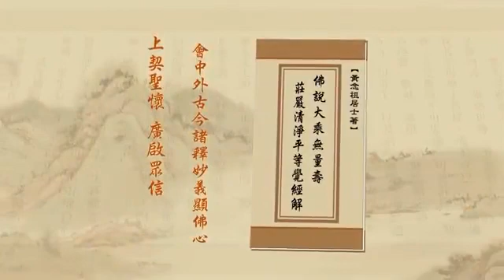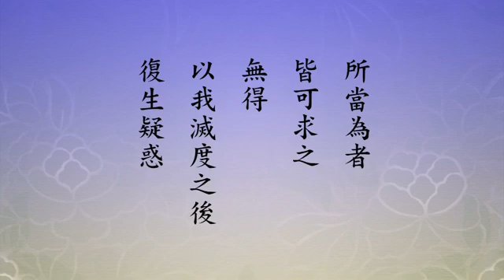净土大经解演义 2010 02-039-0572